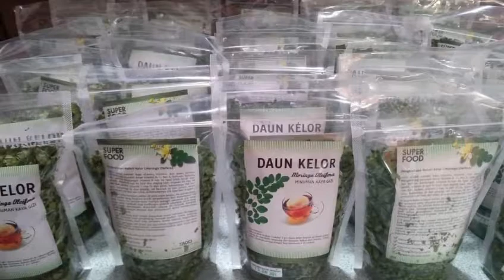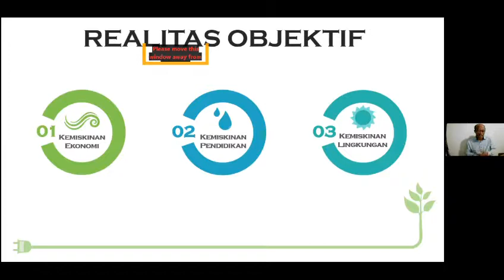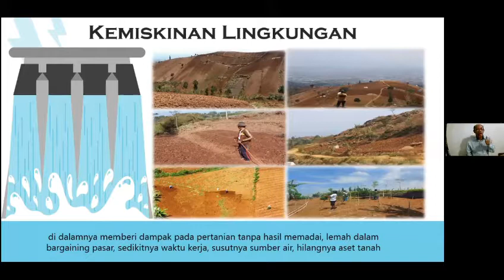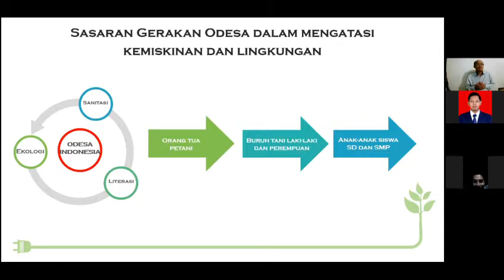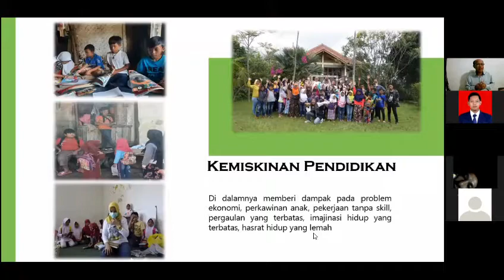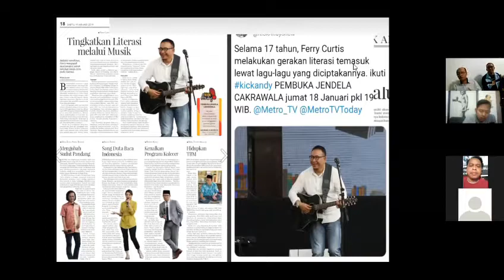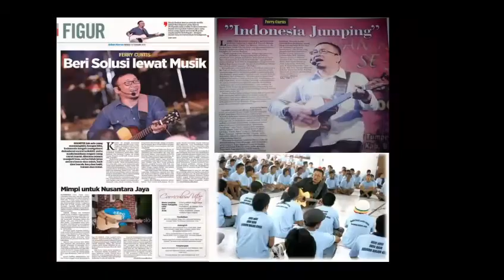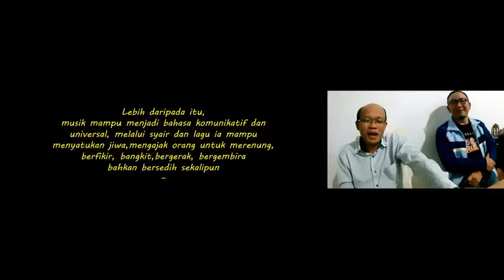Gerakan Sosial Odesa Indonesia, Kemiskinan dan Kerusakan Lingkungan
Program Gerakan Sosial Odesa Indonesia memiliki dua fokus, 1) Mengatasi Kemiskinan dan 2) Mengatasi krisis lingkungan.
Penjelasan oleh Faiz Manshur, Ketua Odesa Indonesia.